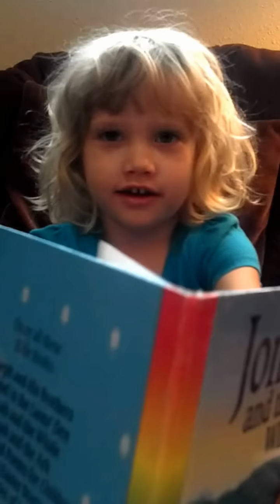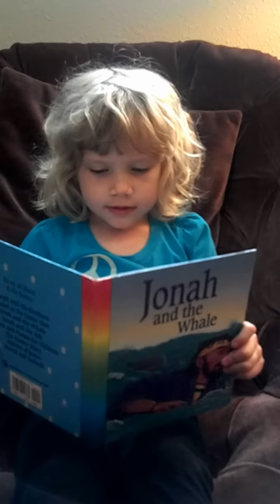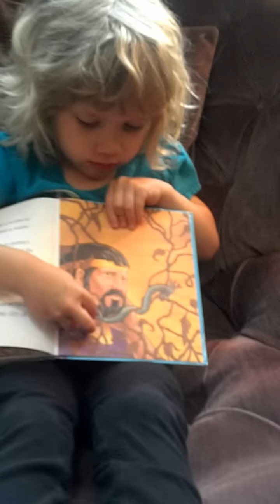1 - Abby Tells the Story of Jonah